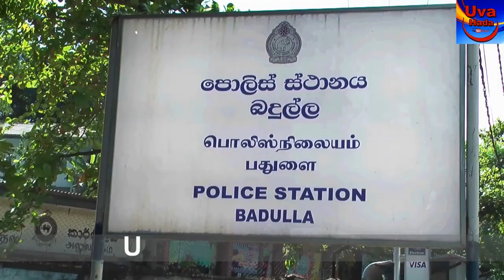Anangaya - අනග රැගුම් පෑ ගුරුවරයා අත් අඩංගුවේ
• බදුල්ල හාලිඇල ගලඋඩ ‍විද්‍යාලයක සෞඛ්‍ය හා ශාරීරික අධ්‍යාපනය ගණිතය සහ ක්‍රීඩා විෂය උගන්වන ලද ආචාර්යවරයා බදුල්ල පොලිසියට ලැබුණු පැමිණිල්ලක් අනුව අත්අඩංගුවට ගැනීම සදහා ඔහු සොයමින් සිටියා .ඊයේ  දිනයේදී මෙම සැකකටයුතු පුද්ගලයා  බදුල්ල පොලීසියට බාරඋනු අතර  44 හැවිරිදි මොහු දෙදරු පියෙකි
• අමතර පන්ති සහ තම නිවසට ද පාසලෙන් පසුව ද සිසු සිසුවියන්ට අධ්‍යාපනය සපයා ඇති මොහු පිළිබඳව සෙවුම් කටයුතු කිරීමට බදුල්ල පොලිසියේ කාන්තා හා ළමා කාර්යාංශය කටයුතු කළේ ඔවුනට ලැබුණු පැමිණිලි 12 න් හේතුවෙනි
• මෙම පැමිණිලි කළ පිරිස අතර සිසුන් එකොළොස් දෙනෙක් හා එක් සිසුවියක් ද වනවා. මොහු ක්‍රිඩා විෂය උගන්වන අතර වාර තුළදී  සිසුන්ගේ රහසඟ ප්‍රදේශය ප්‍රදර්ශනය වන ආකාරයේ ඡායාරූප ගෙන ඇති අතර ඔවුන්ට මේවා අන්තර අන්තර්ජාලයට මුදා හරින බව ද පවසා ඇති අතර ‍රිකට් ක්‍රීඩාව සදහා බෝල් ගාඩි පැලඳීමේදී සිසුන් නිරුවත් කර ඡායාරුප ගැනීමට කටයුතු කර ඇති මෙම ආචාර්යවරයා වරින් වර සිසුන් සමග සිසුන  අපයෝජනයට භාජනය කර ඇති අතර මොහුගේ නොහික්මුණු  කාම ආශාවන් සපුරා ගැනීම සඳහා ද කටයුතු කර ඇති බව කියවේ
• මෙම සැකකටයුතු පුද්ගලයා  අද දින බදුල්ල පොලිසිය මගින් පස්සර සංචාරක මහෙස්ත්‍රාත් අධිකරණයට ඉදිරිපත් කිරීමට නියමිතයි
• මීට අමතරව පයෝජනයන්ට ලක් වූ සිසුසිසුවියන් බදුල්ල මහ රෝහලට වෛද්‍යපරික්ෂණ සඳහා ඇතුළත් කර ඇත
• මොහු මෙම සිදුවීම වසර දෙකක් තිස්සේ පාසල් සිසුන් අතරේ කරගෙන ගිය බව පවසයි